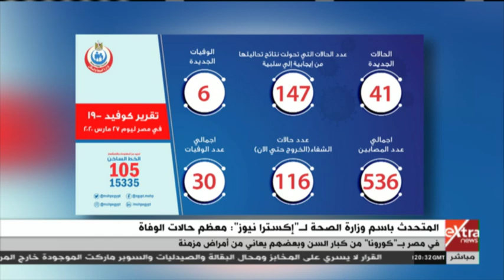الآن | المتحدث باسم وزارة الصحة: معظم حالات الوفاة بفيروس كورونا كانت لكبار السن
الآن | المتحدث باسم وزارة الصحة: معظم حالات الوفاة بفيروس كورونا كانت لكبار السن   وهذه قصة الشاب الذي توفى

eXtraNews | 27 مارس 2020